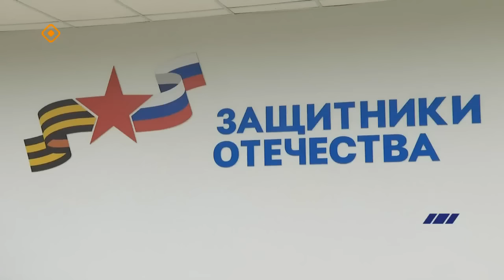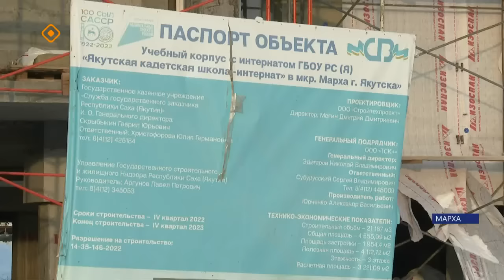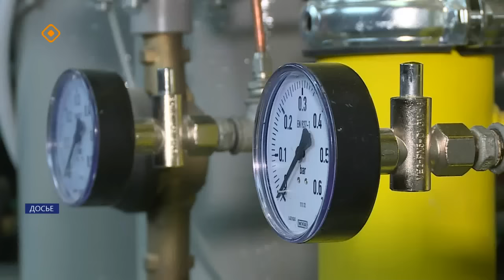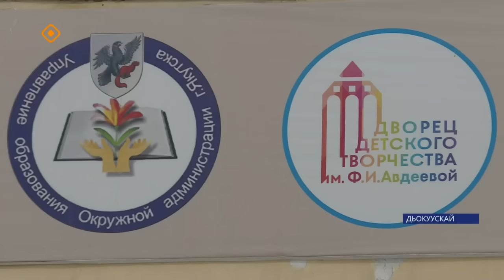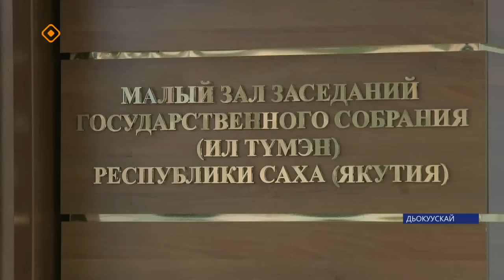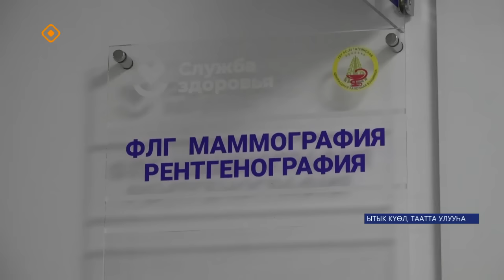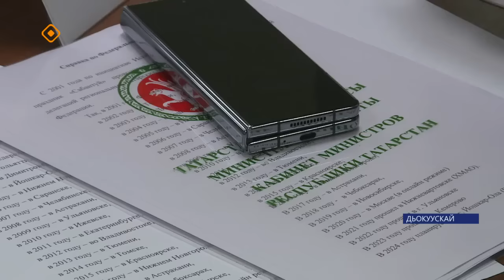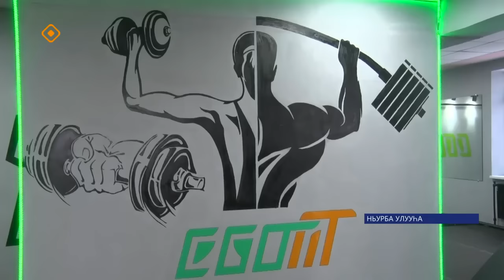«Саха сирэ» информационнай биэрии. Алтынньы 31 күнэ 20:30